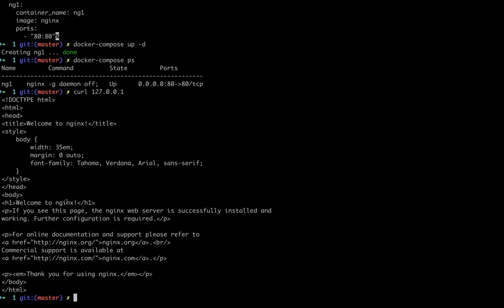docker compose nginx